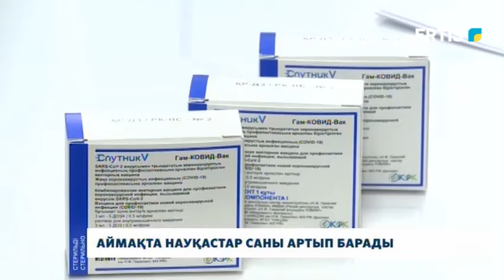Аймақта науқастар саны артып барады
Павлодар облысында коронавирус жұқтырған науқастар саны күрт өсті. Өткен тәулікте тағы 126 адам індетке шалдыққан. Аураханаларда төсек-орын жеткілікте ме? Науқастардың жағдайы қалай? Алдағы материалда.